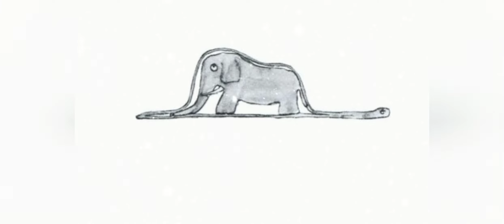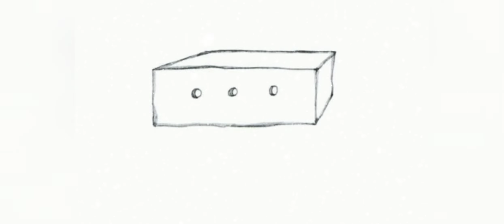Mały książę - Antoine de Saint-Exupéry | rozdział 1. [audiobook ]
Rozdział 1.
"Mały Książę" - Antoine de Saint-Exupéry.